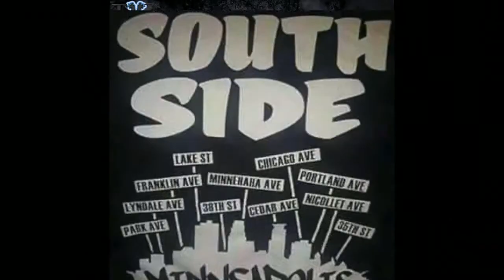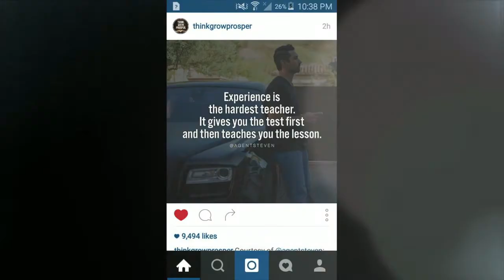Recall (Tragic Loccsta)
Got another one!! Prod. by Charlie Barz MNMUSIC PRESSPLAY This is one that's strictly for the MNHIPHOPCULTURE.